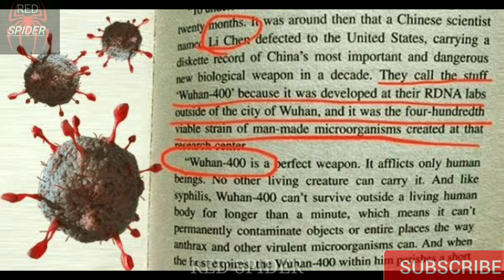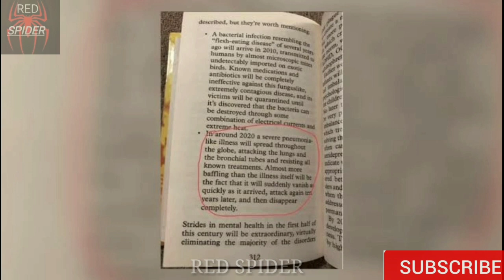Corona Virus VS hollywood Movies | Contagion | 12 Monkeys | Outbreak | The eyes of darkness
CHANNEL DESCRIPTION